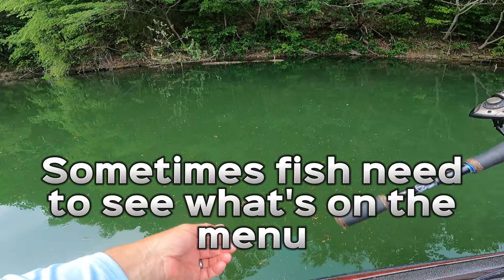How to make a bass bite your lure.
Bass fishing tips for clear water.